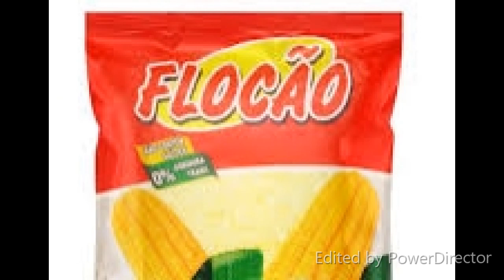💋🐺TRETA AGORA NO BBB 21, FIUK & JULIETTE BRIGAM POR CAUSA DO FLOCÃO, A CASA ESTA EM GUERRA.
Amigos da Alcatéia da Loba.
Hoje no “QUE TIRO FOI ESSE “ JULIETTE IRRITANDO FIUK POR CAUSA DO FLOCÃO QUE E PARA FAZER CUCUZ E NÃO FAROFA KK.
Assista o Vídeo do Início ao Final,
E Até o Próximo vídeo, de RESENHA DO BBB 21 e,
Todas às TERÇAS e SEXTAS feiras, SÁBADOS LIVES APARTIR DAS 18:30 HS.

Fique com Deus e Bye, Bye.
Um beijo da Loba...
SEJA UM INSCRITO... , DO NOSSO CANAL "VALLESKA LOBA".
PARA RECEBER NOVOS VÍDEOS.
DEDINHO NO LIKE... ,
COMENTEM E COMPARTILHEM,
NOS MANDEM SUGESTÕES DE TEMAS.
FACE: Valleska Loba
INSATAGRAM: @valleskaloba
Nossos Pets estão com Instagram: @marleyehachi.ofc,